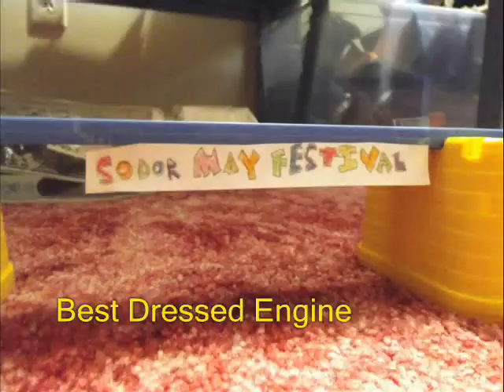LT100 Remakes Crashes and Accidents-Gordon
This is the first time I'm doing a compilation of the Crashes and accidents from my remakes, there will be more soon. Enjoy.